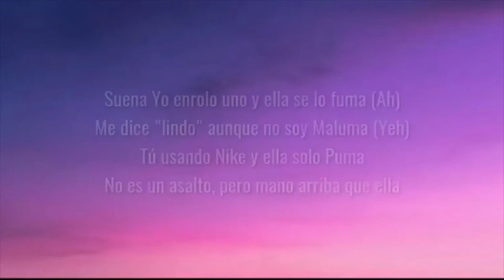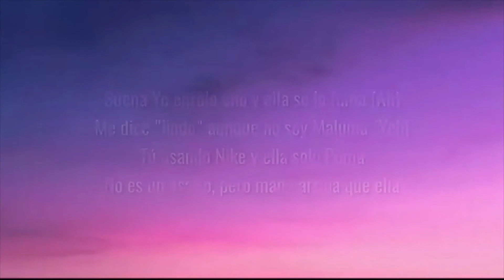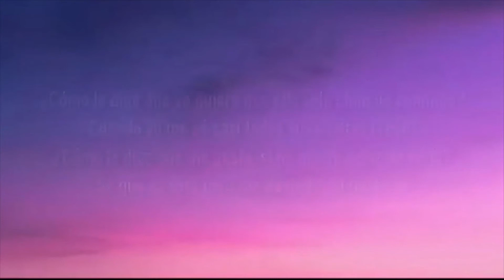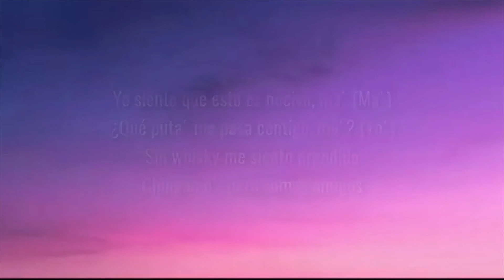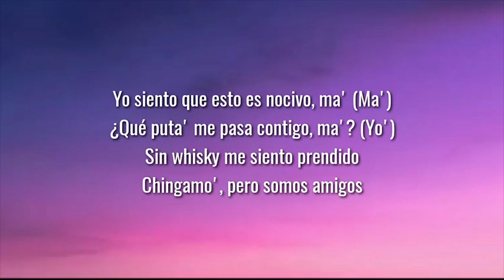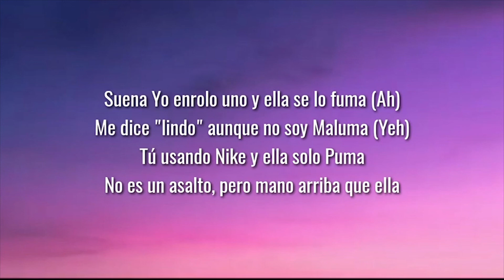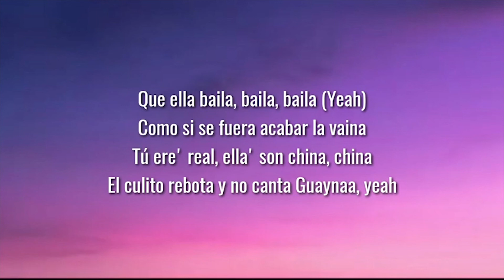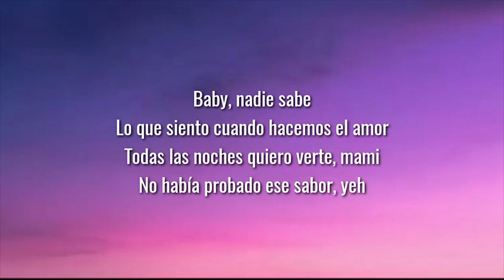Feid - que putas ( 1 Hour / Lyrics )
Lyrics:

Baby, nadie sabe lo que siento
Cuando hacemos el amor
Todas las noches quiero verte, mami
No había probado ese sabor
Yeah

Yo siento que esto es nocivo, ma'
Qué putas me pasa contigo, ma'
Sin whisky me siento prendido
Chingamos pero somos amigos

Cómo le digo que yo quiero que ella solo chingue conmigo
Cuando yo me sé casi todas sus vueltas
Cómo le digo que me gusta si no quiero dejar de verla
Sé que es sata pero me da de to' si me besa
(Suena)

Yo enrolo uno y ella se lo fuma
Me dice lindo aunque no soy Maluma
Tú usando Nike y ella solo Puma
No es un asalto pero mano' arriba

Que ella, que ella baila, baila, baila
Como si se fuera acabar la vaina
Tú eres real, ellas son China, China
El culito rebota y no canta Guaynaa, yeah

Yeah